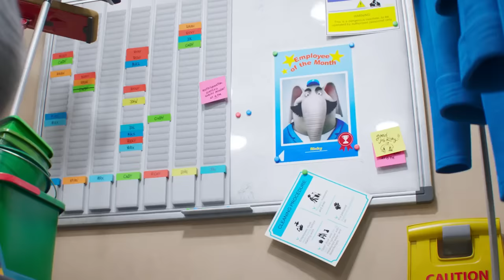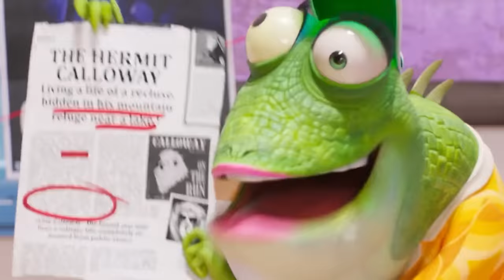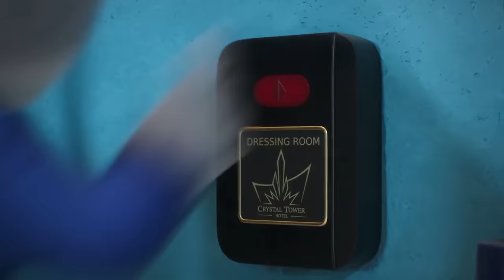FIRST TIME WATCHING *Sing 2*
BIRTHDAY UPLOAD! One of my fave films, good timing

Synopsis: Can-do koala Buster Moon and his all-star cast of animal performers prepare to launch a dazzling stage extravaganza in the glittering entertainment capital of the world. There's just one hitch -- he has to find and persuade the world's most reclusive rock star to join them. What begins as Buster's dream of big-time success soon becomes an emotional reminder of the power of music to heal even the most broken heart.